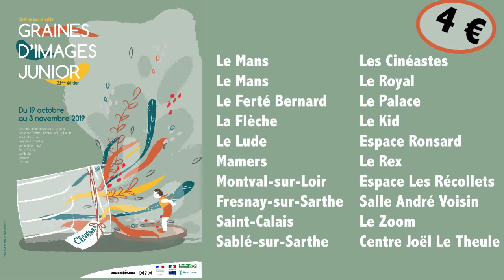Graines d'Images Junior 2019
L'Entracte, Scène conventionnée de Sablé
16, rue Saint-Denis - BP 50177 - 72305 Sablé-sur-Sarthe cedex